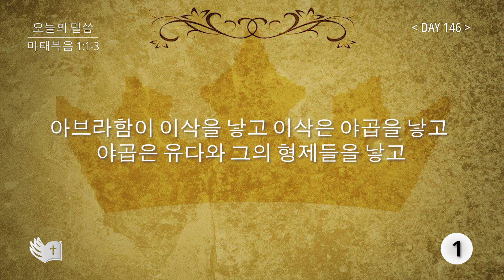테필린 [Day 146] 마태복음 1:1-3 5번 선포